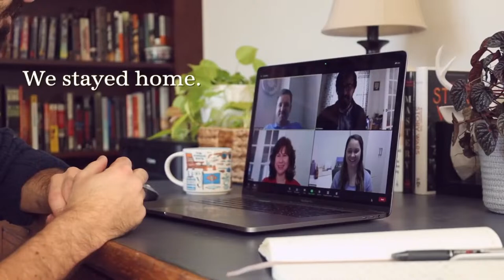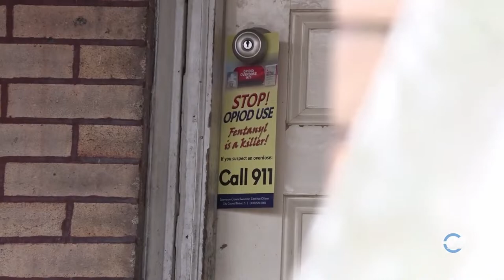Community Crossfire with Norman Oliver | December 24, 2023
We have a packed show tonight with two guest hosts.

First up is Ken Livingston of the United Way of Delaware with his guests, from the Links Inc., Melanie Daniels and Chanel Griffith. From the United Way of Delaware, Deborah Reeves. And volunteer Cassidy Ashworth, and Basileus of Nu Upsilon Chapter, Omega Psi Phi Fraternity Inc., Craig Wolfrey.

And later, Bishop George E. Gibson II is here with his guest Rev. Dr. A'Shellarien Addison.